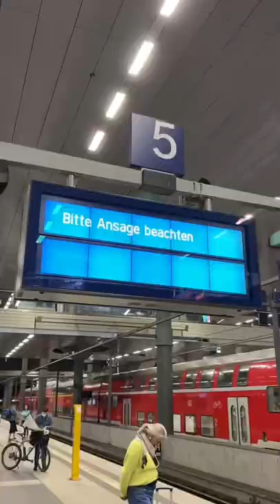sommer 2022 here we come ❤️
Berlin,zug,hamburg,sylt,hauptbahnof,urlaub,stau,unfall,corona,masken,münchen,9euroticket,ICE;regio,IC,DB,fy,fyp